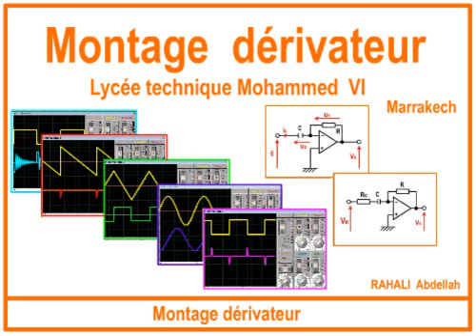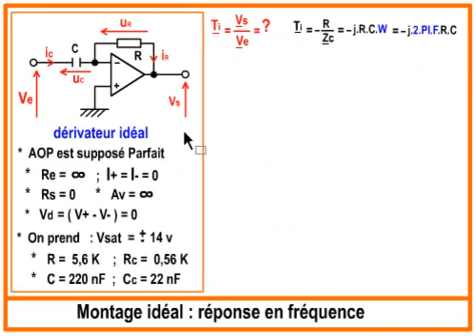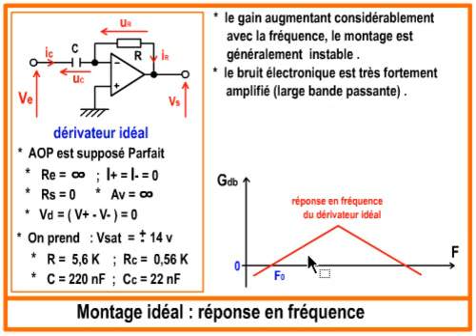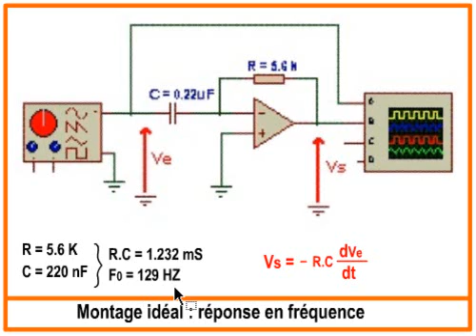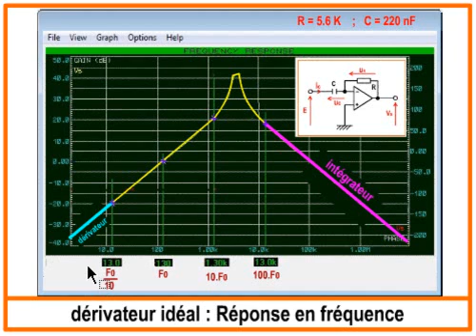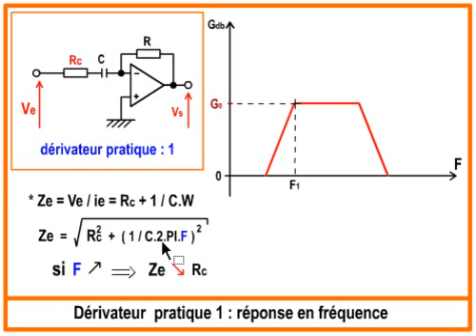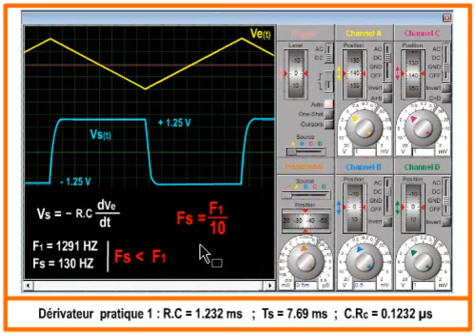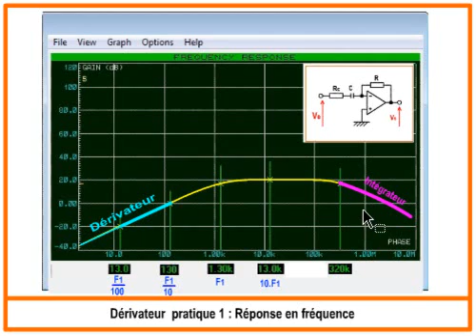Montage Dérivateur 1 2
Montage  Dérivateur  avec amplificateur opérationnel  partie 1/2